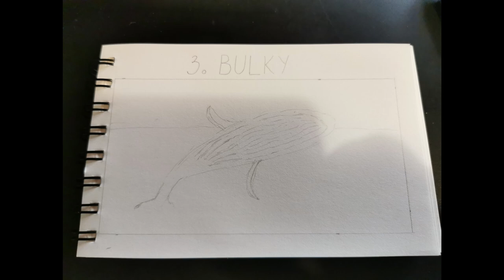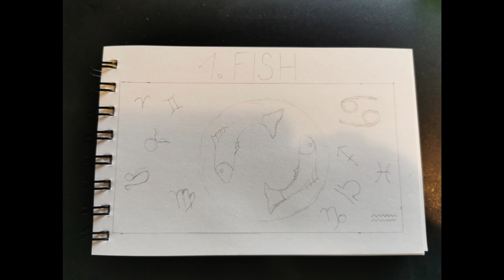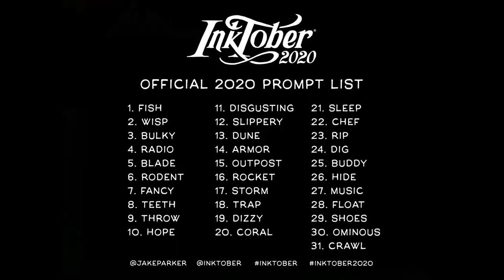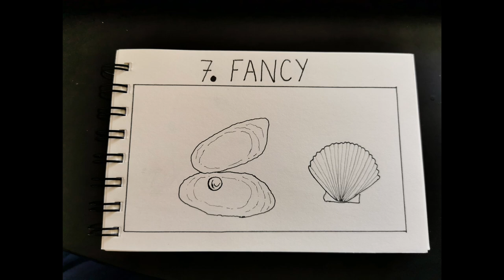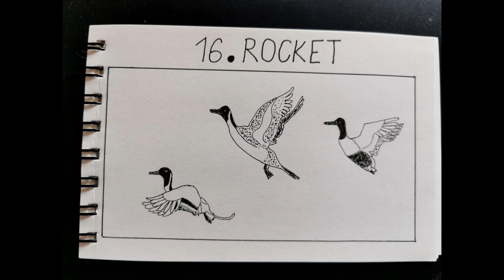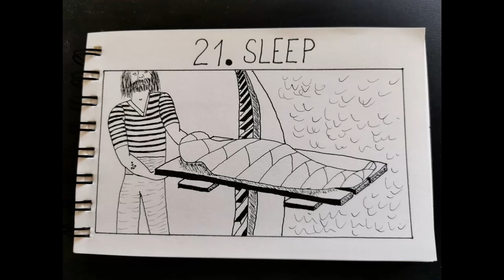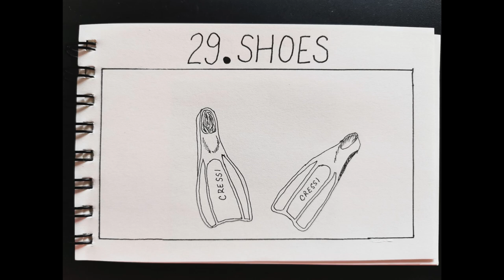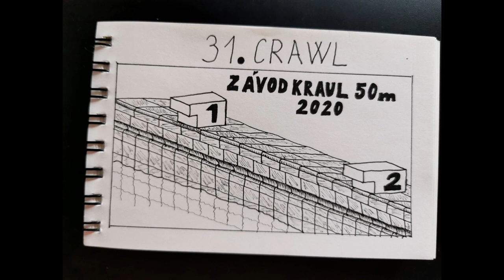Inktober 2020 zhrnutie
Trošku môjho zamýšľania o dnešnej dobe s trochou kreslenia v rámci výzvy INKTOBER 2020.